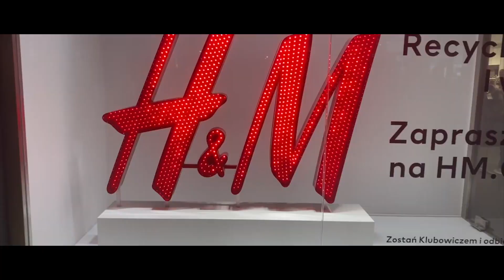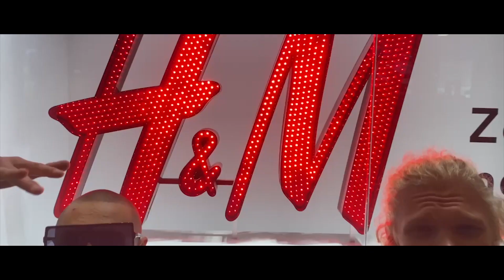Hussie Hustler X Montero Tarantula "SWAG" (prod.SHREDDED)|VIDEO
H&M

Hussie Hustler i Montero Tarantula powracają po krótkiej przerwie i oficjalnie prezentują pierwszy utwór ze wspólnego albumu H&M. Premiera planowana jest na początek MMXXIII roku.

"SWAG" jest zapowiedzią materiałów wybuchowych, których możemy spodziewać się wkrótce... Dzieło opowiada o zmianie postrzegania rzeczy oraz światopoglądzie artystów, unoszących się w blasku zwycięstwa i arogancji.

Dziękujemy wszystkim, którzy dodali swoją cegiełkę.

Title: "SWAG"
Lyrics: Filip Jania, Szymon Konieczny
Artist: Hussie Hustler, Montero Tarantula
Camera: KingBarw17
Video: AtiVe
Mix/master: Mateusz Janicki

H&M
Mam ten SWAG,
mam ten SWAG
wiele dźwigam on my back (bang),
mam ten SWAG,
mam ten SWAG,
więc wygrywam Mbappe (yeah)
robię bang,
robie cash,
niech Ci spada tak jak deszcz (wow),
czuję, że dziś mogę wszystko,
lecz nie zrobię tego co chcesz,
(this is my day), ją całuje w policzek (grr),
nie ma lipy na tych bitach,
bo muzyka to nasz lek (yeah, yeah)
nie ma tu lepszej ekipy,
bo powraca H&M (bang, bang),
powiedz wszystkim ludziom wkoło,
że to wciąga jak Harambe

patrzyli się na nas,
krzywych spojrzeń fala,
chwile pełne wstydu,
przemieniłem w równomierny balans (bang),
panny nie chciały mnie znać,
połamałem kilka serc,
niech zawieje prawdy wiatr,
i pokaże kto kim jest,
blondyn wbija na salony,
żeby tu wyznaczać trendy,
mama wychowała syna,
tak by uczył się od lepszych,
pierwszy cel to czuć się wolnym,
ponaprawiam wszystkie błędy,
gdyż Montero to jest pirat,
spadkobierca czarnej perły, (wow)
blondyn zjada show,
mają za dziwaka,
ale w sumie lubię to,
nie mają o czym gadać,
no to o mnie gadają,
bujam się po mieście,
jak jebany faraon,
faraonie nigdy pull up,
to Montero Tarantula,
oni mówią co jest pięć,
mi to lata koło chuja,
w mojej bani stres,
przestał przeszkadzać akurat,
co dnia czuję się jak lew,
więc nie zapraszaj na szczura,
w twoich oczach zazdrość,
w twoich oczach groza,
patrzysz na mnie wzrokiem ,
jakbym zwyzywał Ci ojca,
dam Ci życiowe wskazówki,
a więc posłuchaj mnie dobra,
na pierwszym miejscu wolność,
gdzieś tam niżej leży forsa

Mam ten SWAG,
mam ten SWAG
mam ten SWAG,
mam ten SWAG,
robię bang,
robie cash,

prują się kondomy,
bo nie mają co robić,
zwiększam se przychody,
by omijać przeszkody,
ciągle jestem głodny,
bo mam wilczy apetyt,
rozkręcam me obroty,
bo muszę być najlepszy,
oni zwykłe cioty,
boją się konkurencji,
rachunek dla was prosty
-kto z nich nie jest tam dla pengi?
NIKT,
bolą ich dupska,
gdy przechodzę obok nich,
bo to czego teraz słuchasz,
to dzieło zajawy

(Mam ten SWAG,
mam ten SWAG
wiele dźwigam on my back,
mam ten SWAG,
mam ten SWAG,
więc wygrywam Mbappe
robię bang,
robie cash,
niech Ci spada tak jak deszcz,
ją całuje w policzek,
bo muzyka to nasz lek,

by Hussie Hustler, Montero Tarantula